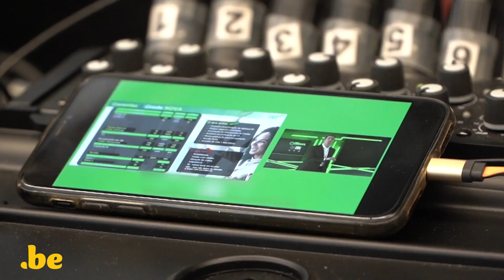VIDEO CASE LIVE | BE COMUNICA